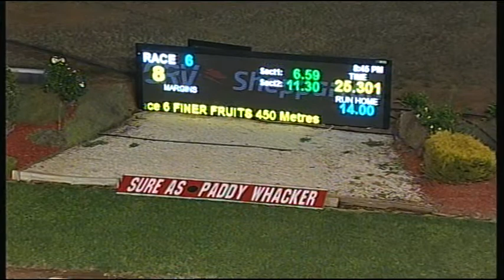SHP MON 16 MAR 15 R6